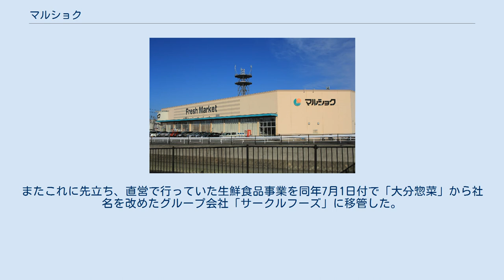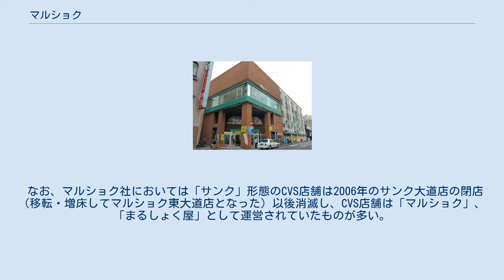マルショク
サンリブ・マルショクグループ
サンリブ・マルショクグループ 」 マルショク マルショク本社（大分県大分市東春日町） 株式会社マルショクの本社及び春日店、1階はSM店舗で2,3階が本社事務所である。
 マルショク流川店（大分県別府市楠町） 1957年から2013年2月28日まで営業していた本店格の店舗。
規模的にはサンリブ業態であるが、開業当時の店名を引き継いでいた。
跡地は解体された後、2016年9月7日に「マルショク流川通り店」として新築再オープンした。
 マルショク今宿（福岡県福岡市西区） 店舗名には「マルショク」を冠するが、株式会社サンリブの店舗である。
 まるしょく屋八町大路（大分県臼杵市） 地元の要望もあり旧マルショク臼杵本町店跡地に新築出店。
城下町に合わせた外観。
 マルショクは、大分県大分市に本社を置くスーパーマーケットチェーン・株式会社サンリブが展開するスーパーマーケットの店舗名。
 2017年8月までは、大分県大分市に株式会社マルショクが存在し、両社が地域を分けて事業展開していた。
 サンリブグループの源流は、1947年に大分県別府市で設立された別府漬物佃煮有限会社（後に別府丸食）から始まる。
 この企業と2年後の1949年に山口県下関市で設立した関門食品株式会社とが母体となり、各地でスーパーマーケットの運営会社「丸食」を設立して規模を拡大した。
しかし、小売業の競争激化を受けて小企業の集団では勝ち残れないと判断し、1997年からの大規模な再編成で北九州市に本社を置くサンリブと大分県大分市に本社を置くマルショクに集約された。
 サンリブグループは、株式会社サンリブ本社に本部を置き、業態にかかわらず地域で管轄を分担していた。
マルショク社は、大分県・熊本県・宮崎県・鹿児島県（現在は店舗なし）全域と、福岡県のうち行橋市・豊前市・みやこ町・うきは市・朝倉市にある店舗を管轄。
サンリブ社は、福岡県（前記市町を除く）、佐賀県、長崎県（現在は店舗なし）、山口県、広島県を管轄していた。
 非上場企業ながら、売上高はグループ全体で2,803億4,600万円（2007年2月期）に達し、西日本（中国・四国・九州）では有数の規模を誇るスーパーマーケットチェーンである。
 サンリブ社が発行しているポケットカードと提携したクレジット一体型ポイントカード「くらしらくカード」と現金チャージ機能付きポイントカード「masaca!!」「masaca!!α」は、2014年10月27日に会員の募集及び利用を開始した。
但し自社発行扱いではなく、条件をサンリブ社と完全同一にしたうえでの“グループ加盟店”扱いとなっていた。
「masaca・masacaα」「くらしらくカード」の詳細はサンリブ社の当該項目を参照のこと。
 しかし、熊本地震などの影響で経営が厳しくなったことなどもあり、マルショク社は2017年9月1日付でサンリブ社に吸収合併され法人解散した。
合併準備として両社の社長は佐藤秀晴が兼ねていた。
またこれに先立ち、直営で行っていた生鮮食品事業を同年7月1日付で「大分惣菜」から社名を改めたグループ会社「サークルフーズ」に移管した。
 なお、マルショク社においては「サンク」形態のCVS店舗は2006年のサンク大道店の閉店（移転・増床してマルショク東大道店となった）以後消滅し、CVS店舗は「マルショク」、「まるしょく屋」として運営されていたものが多い。
これは、グループ再編のいきさつによる。
 また、マルショク社の管轄地域では、サピア日南店などのように、5,000m2以上規模の大型店舗であっても「サンリブ」ではなく「マルショク」名で営業している店舗も複数見られた。